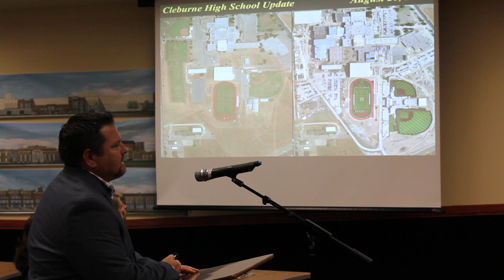Balfour Beatty gives construction update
Balfour Beatty Construction Co. Senior Project Manager Jeremy Blevins gives the Cleburne ISD board of trustees an update on construction progress of the new Cleburne High School.